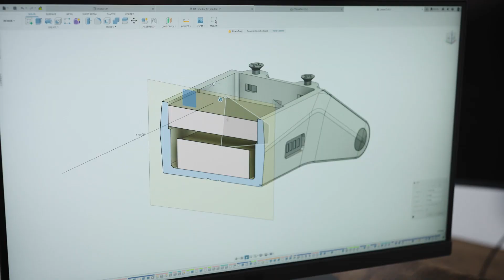The Game-Changing Impact of Guangdong's Manufacturing Strategy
In this episode of China Connect, we explore Guangdong's ambitious "22 Measures for the Manufacturing Industry" plan aimed at transforming the province into a manufacturing powerhouse. The plan includes fostering strategic industrial clusters, strengthening cooperation with Hong Kong and Macao, and addressing regional disparities within Guangdong.